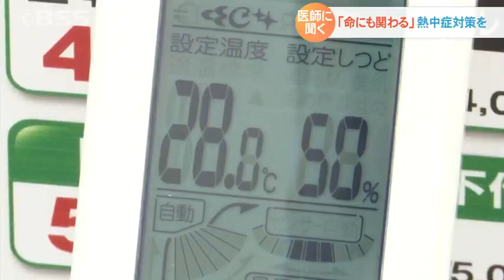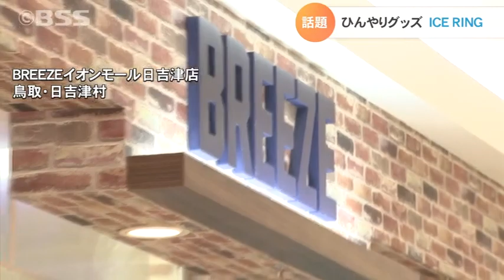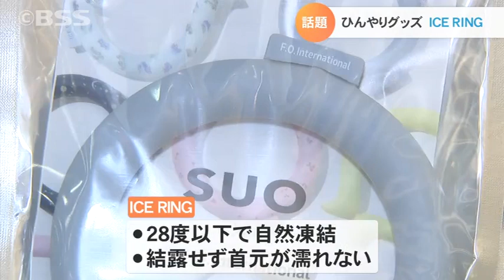「命にも関わる」…医師に聞く熱中症対策 そして、話題のひんやりグッズ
２１日は、１年で最も昼が長い「夏至」です。各地で気温もあがり、蒸し暑い一日となりました。こうした中、注意したいのが熱中症。時に命にも関わるため、その対策について医師に聞きました。また、話題のひんやりグッズも紹介します。